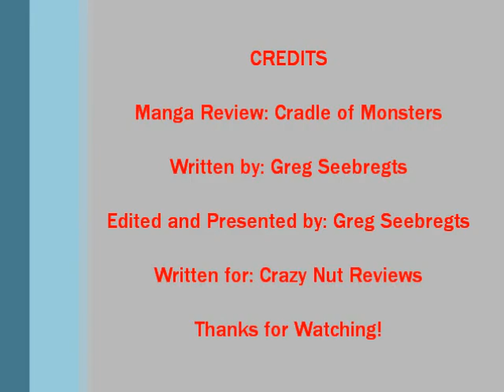Manga Review; Cradle of Monsters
Finally reviewing the Cradle of Monsters Manga series!

A group of school kids on a sinking ship full of zombies. Is it any good or is it just another pointless gore-fest?